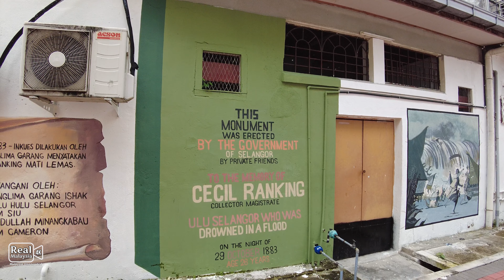[4K] Exploring Kuala Kubu Bharu's Beautiful ARCHITECTURAL DESIGN & Modern STREET MURALS!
The town of Kuala Kubu Bharu is the first garden township in Asia, planned by the first government town planner of British Federated Malay States, Charles Crompton Reade in 1925.  The town is filled with pre-war buildings, mostly built by the locals, and they showcase the culture and architectural designs of that period of time.

Let's explore how the town's beautiful architectural design integrate so well with its modern street art!

Do help me grow this channel to enable me to create more content by subscribing and giving this video a like, as well as sharing your feedback at the comments section!

Watch it in 4K or Full HD! Just an authentic virtual walking tour experience in Malaysia with real city/town/village ambient sounds!